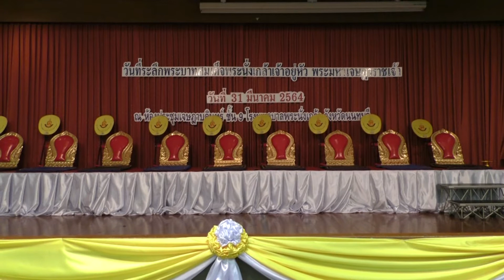วันที่ระลึกพระบาทสมเด็จพระนั่งเกล้าเจ้าอยู่หัว โรงพยาบาลพระนั่งเกล้า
โรงพยาบาลพระนั่งเกล้า จัดกิจกรรมวันที่ระลึกพระบาทสมเด็จพระนั่งเกล้าเจ้าอยู่หัว พระมหาเจษฎาราชเจ้า ในวันที่ 31 มีนาคม 2564 ณ ห้องประชุมเจษฎาบดินทร์ ชั้น 9 โรงพยาบาลพระนั่่งเกล้า เวลา 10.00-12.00 น